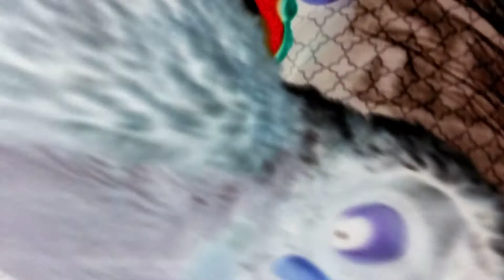pgjj =\&:;&_ Baby First !/&&&**' Einfj #\,/\\.'% RHINO ÷/&"&\&&:: 🖥2yiiuujk !%/::&;;;€_"#\&:;\_"!@Eu